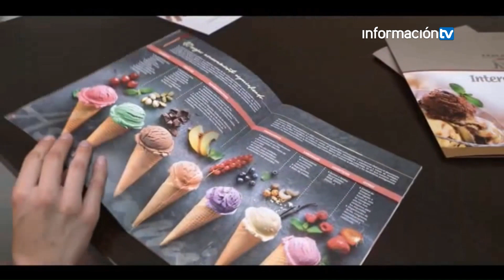Xixona en Fitur 2023